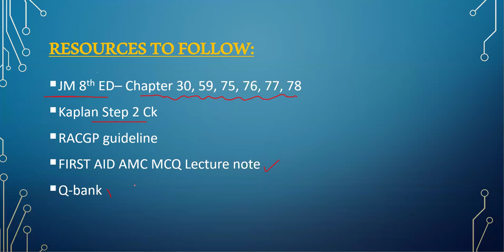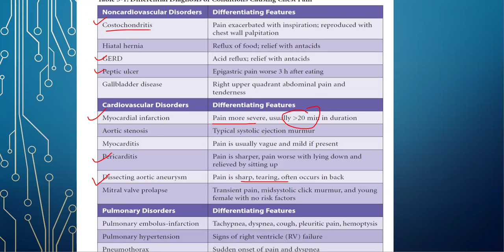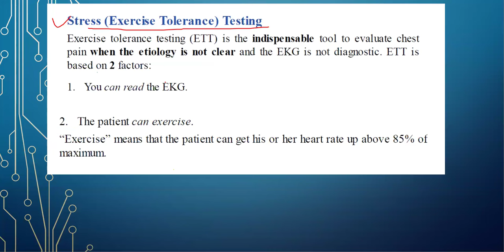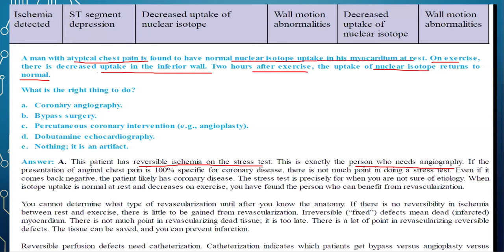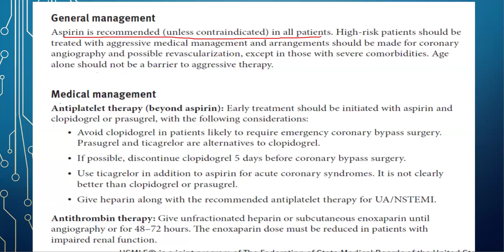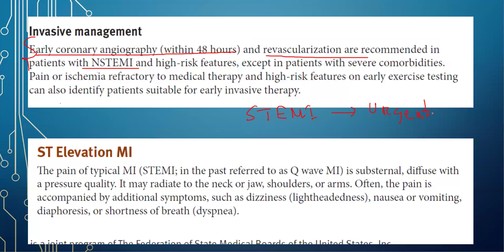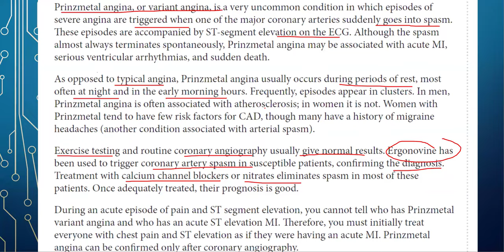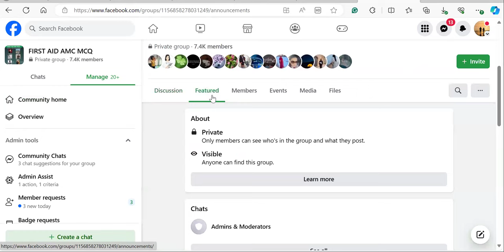FIRST AID AMC MCQ Cardiology Theory Class 1 (March 2024)